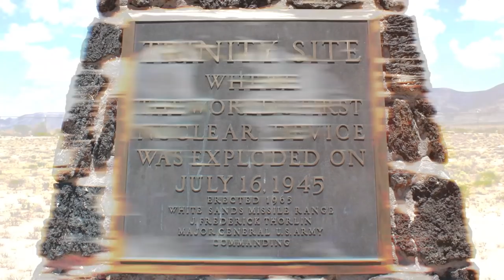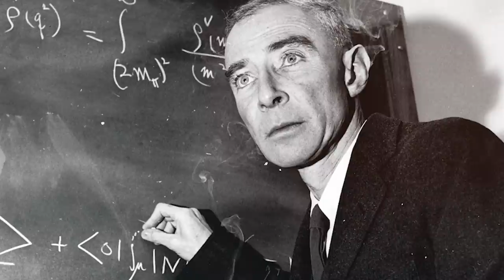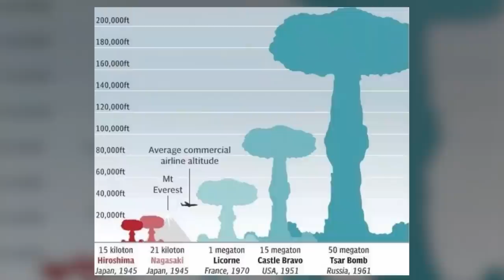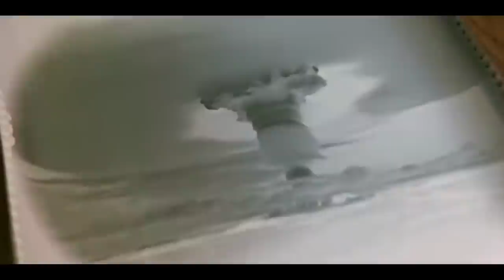3 Terrifying Nuclear Blasts Caught on Film...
Darkness… then blinding light. The light recedes, revealing black earth, a
sky on fire, and a distant plume of smoke. The detonation of the first nuclear weapon marked a new era in human history: the atomic age. It is sometimes hard to appreciate the revolutionary implications of this technology. Here we have complied are 3 videos to help you - videos that vividly demonstrate the raw power of atomic weapons.

0:00 Introduction
1:20 The Gadget - Trinity Site, New Mexico
4:35 Juniper Test, Operation Hardtack I - Bikini Atoll, Pacific Ocean
6:41 AN602, The Tsar Bomb - Mityushikha Bay

Narrated by: Will Earl
Written & Researched by: Harry Palmer
Edited by: James Wade